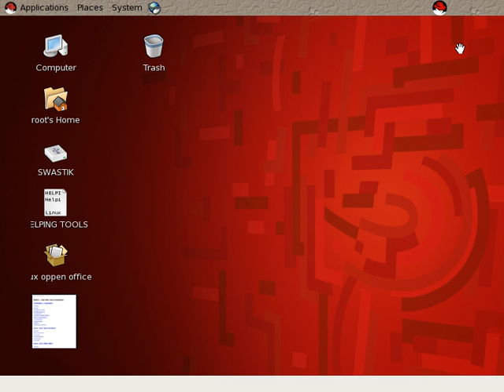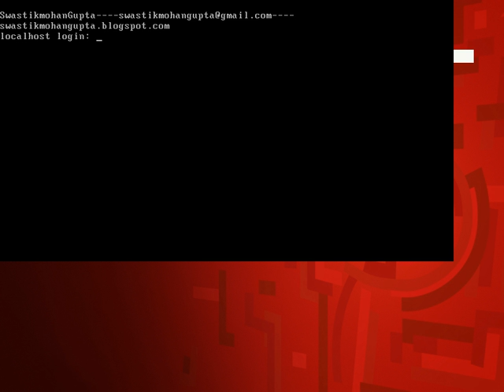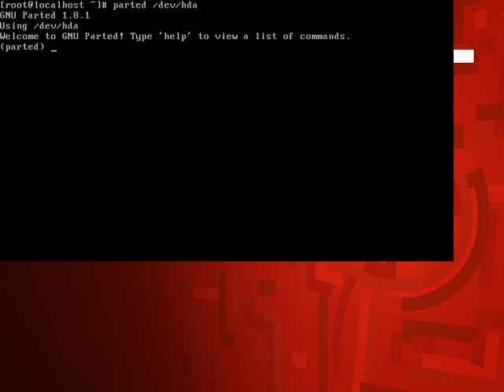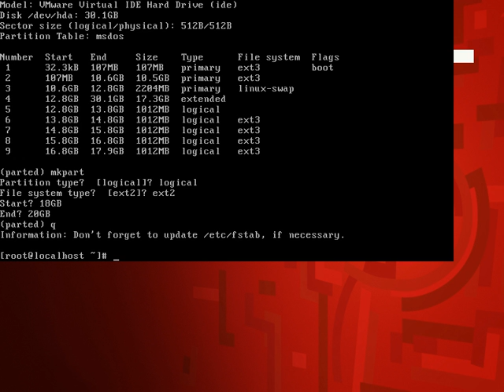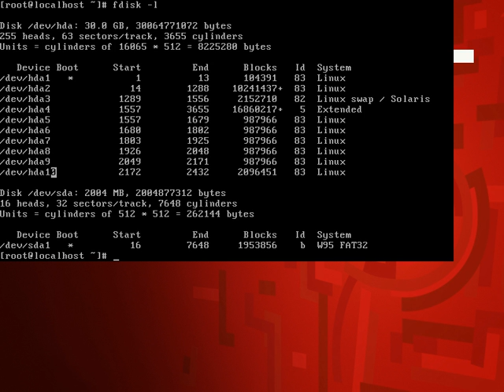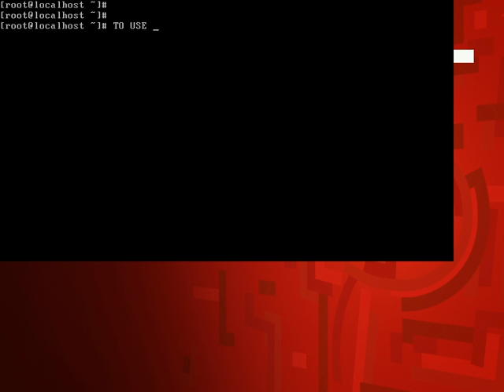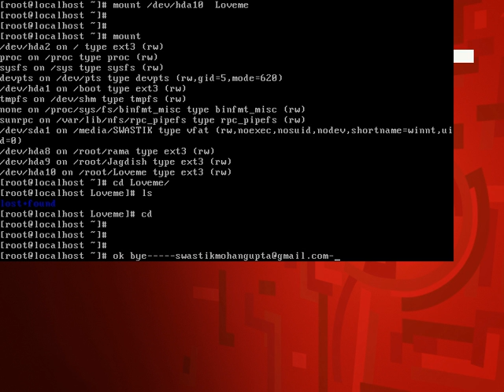PARTITION CREATION in Linux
partition in linux